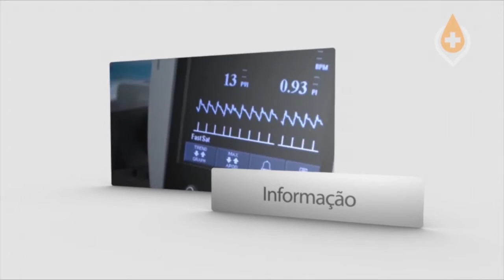SAÚDE EM FOCO - 19.05.2016 - ISABELE STOCK - CENTRAL DE MATERIAIS - PGM 15